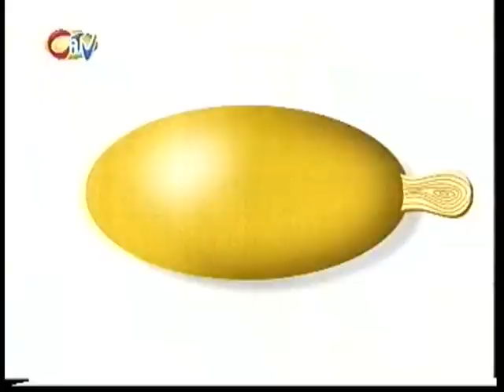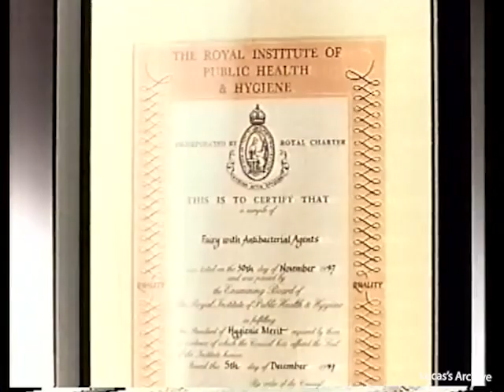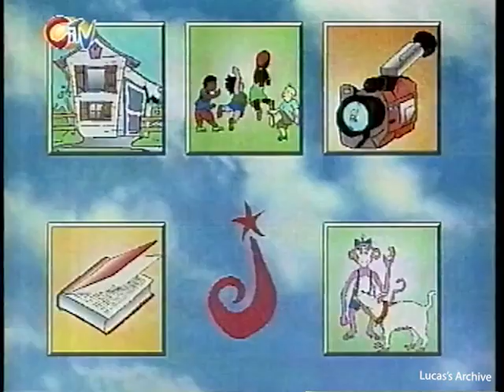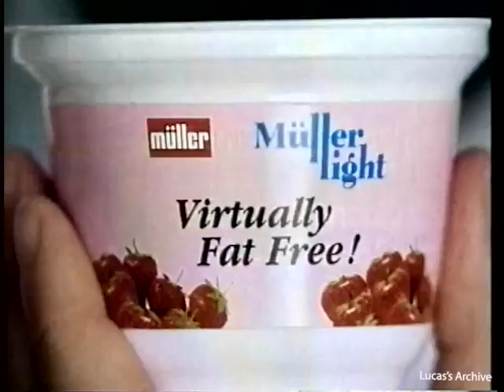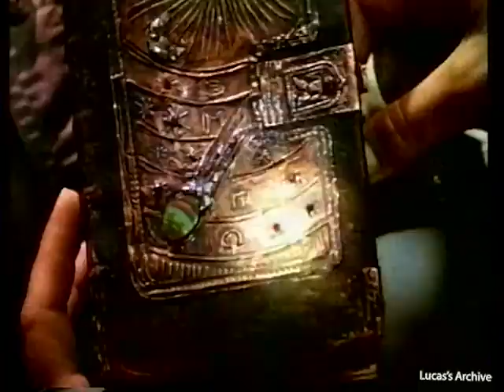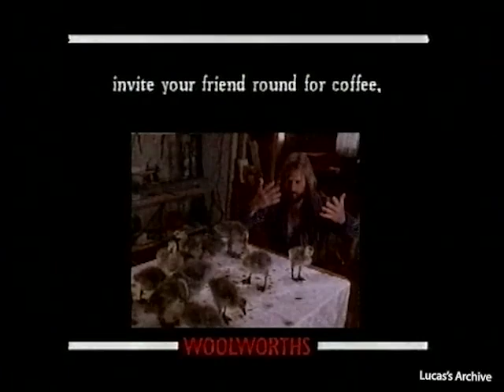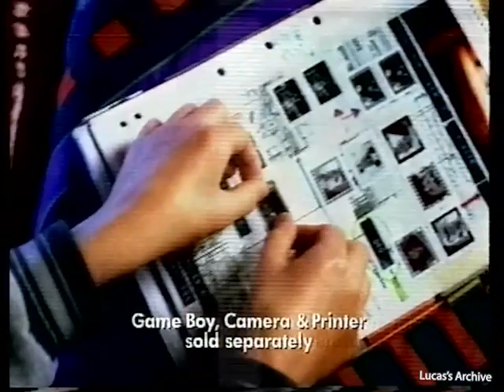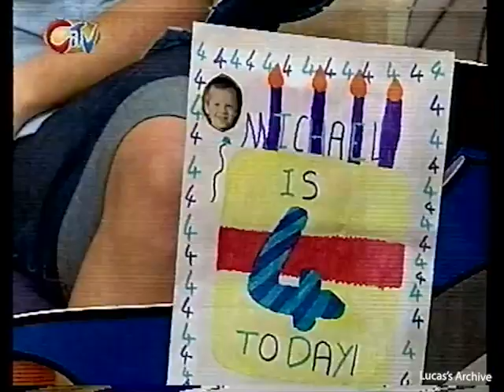CITV - Continuity (June-July 1998)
During various epoisdes of Caribou's Kitchen